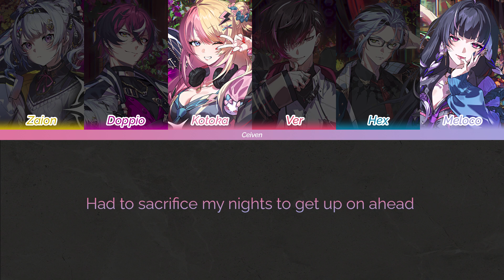〖NIJISANJI EN〗XSOLEIL - HOLD IT DOWN | Color Coded Lyrics (ENG)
This the contrary 😳

The illustrations used are property of ANYCOLOR, Inc.